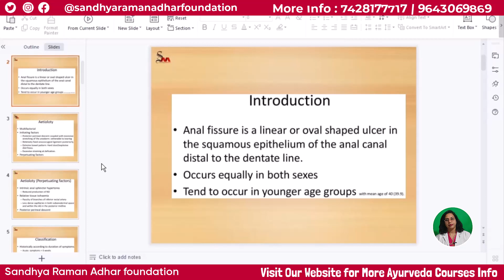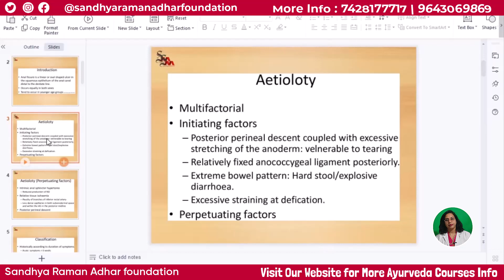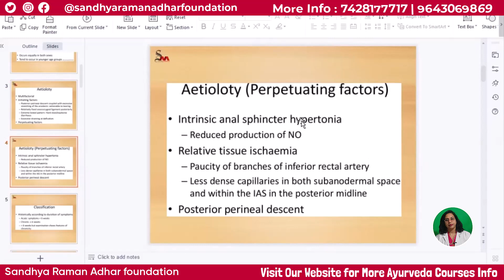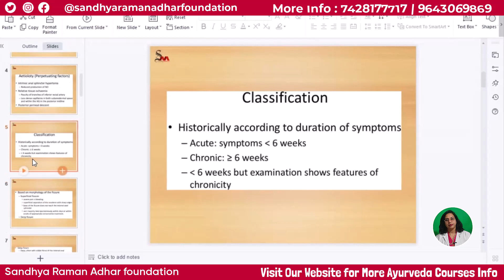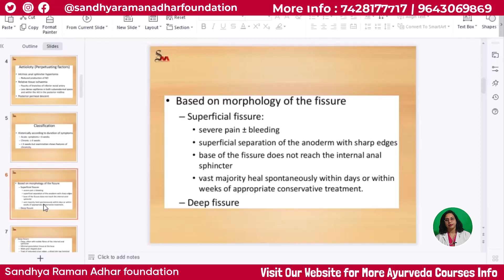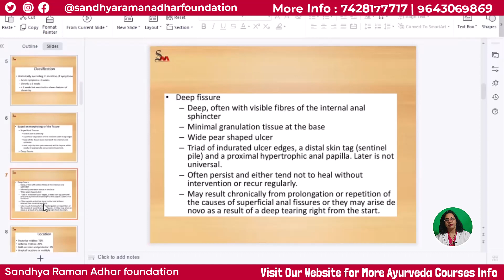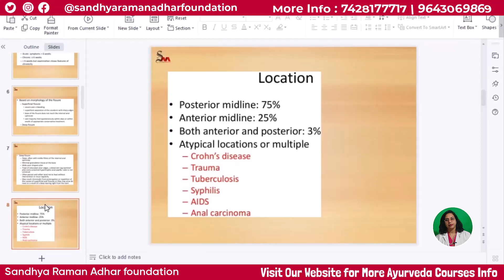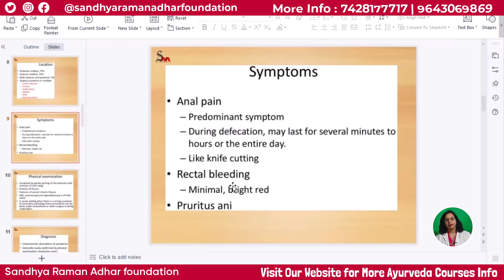Fissure Part - 1 || Sandhya Raman Adhar Foundation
Fissure in Ano is a painful condition that affects the lining of the anal canal. While it is advisable to consult a medical professional for proper diagnosis and treatment, there are certain home remedies that can alleviate symptoms. One effective method is maintaining proper hygiene by regularly cleaning the affected area with warm water after bowel movements. Applying over-the-counter ointments containing ingredients like lidocaine or hydrocortisone can help reduce pain and inflammation.